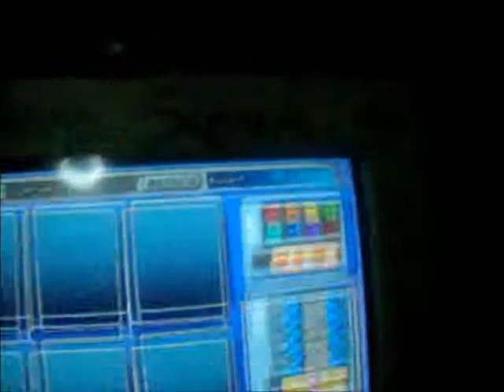O2Jam By Phage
Noob Attempt ...

Test Recording Number 2 .